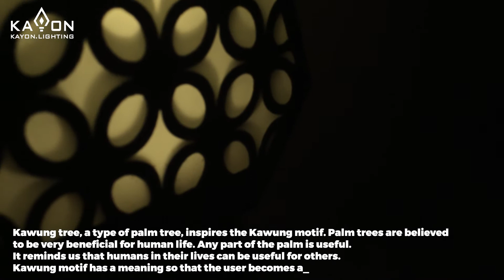Perfect Room Decor with Kayon Ligting #14 : Kawung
Kawung tree, a type of palm tree, inspires the Kawung motif. Palm trees are believed to be very beneficial for human life. Any part of the palm is useful.

[Made in Indonesia]: Kayon lighting is manufactured by CV Ruang Inspirasi Indonesia in Jepara, Indonesia. Jepara is well-known as the city of furniture. So we ensure top quality and care. Inspired by Indonesia's local wisdom, we've got you covered with all the unique and authentic motives. Convenient On/Off light switch makes less use of the energy. It saves you from turning it off right from the electric plug.

[Beautiful Simplicity]: Unique, authentic, artsy, and modern, Kayon lighting can be placed in a multitude of spaces. Kayon Lighting is made from 100% MDF (Medium Density Fiberboard) wood. MDF wood is a type of processed wood made from compacted wood chips. So it was made from the furniture waste then turn it into a valuable product.

[Hand Made]: Every Kayon Lighting is handcrafted and stained by our selected craftsmen. By using Kayon, we are supporting craftsmen to make more beautiful products. In the Javanese puppet tradition, Kayon is a puppet in the form of a mountain image or the shape of a pentagon. Kayon in Kawi means "kayun" or "will." In Arabic, it means "the meaning of life."